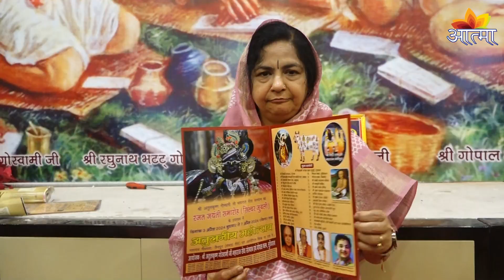लुधियाना में पहली बार 3 अप्रैल से 7 अप्रैल तक होने जा रहा अतुलनीय रस महोत्सव